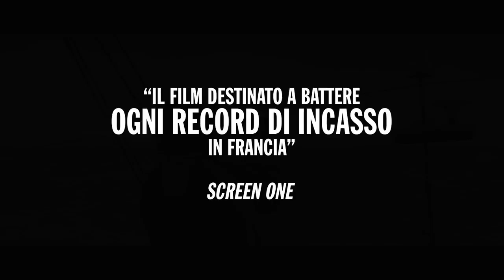In solitario Trailer Ufficiale (2013) Movie HD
Trailer Ufficiale del film In solitario nelle sale italiane dal 21 Novembre 2013 con François Cluzet, Guillaume Canet, Karine Vanasse, Arly Jover, Josè Coronado, Jean-Paul Rouve, Virginie Efira, Emmanuelle Bercot, Philippe Lefebvre, Samy Seghir, Laure Duthilleul, Steve Suissa. Lo skipper Yann Kermadec realizza il proprio sogno quando viene ripescato a causa del forfait di un concorrente per il Vendée Globe. Dopo alcuni giorni di gara, Yann è costretto a fare una sosta forzata per riparare il suo timone danneggiato. Il suo tour mondiale sarà sconvolto..

"filmisnow2" "film is now" filmisnow2trailers "new trailers" "trailers HD" "hd trailers" "trailer" "2013" "ufficiale HD" "movieHD" "In solitario Trailer Ufficiale" "In solitario" "In solitario Trailer" "In solitario 2013" "In solitario HD"